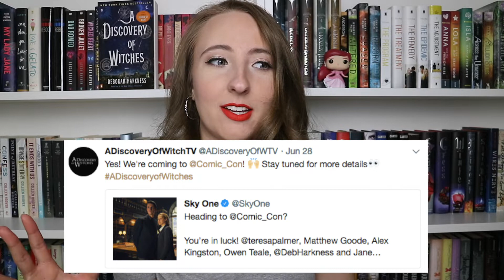A DISCOVERY OF WITCHES TRAILER REACTION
Here's my reaction to the first ever official look at A Discovery of Witches tv show!! What do you think about the trailer?